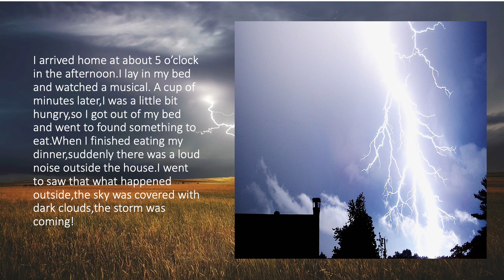The Storm by Michelle Liu